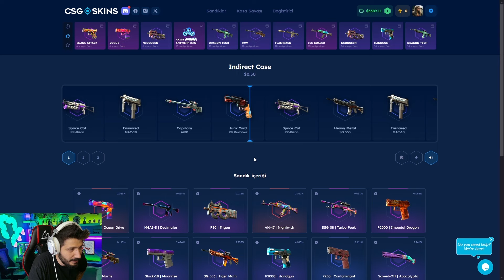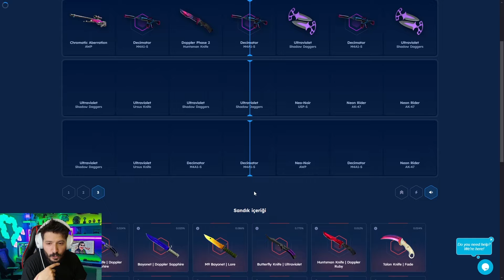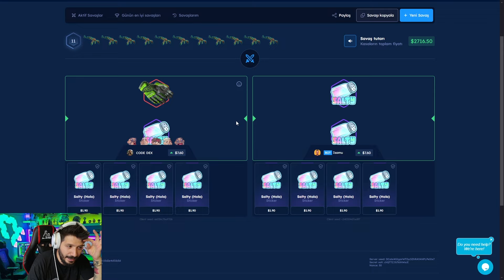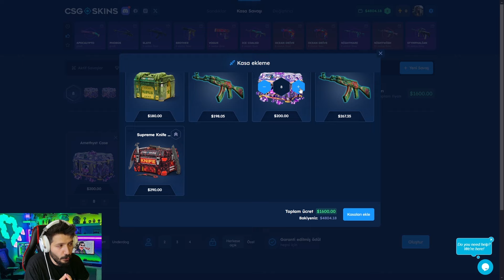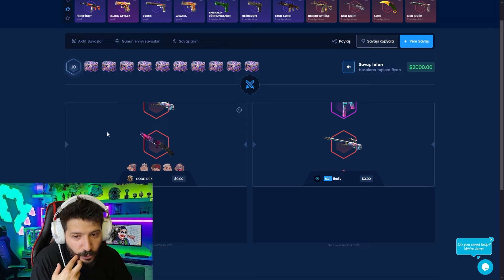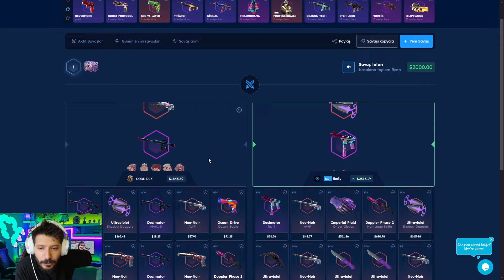UCUZ KASA EFSANE SKİNLER DAĞITIYOR Csgo-skins Promo Code